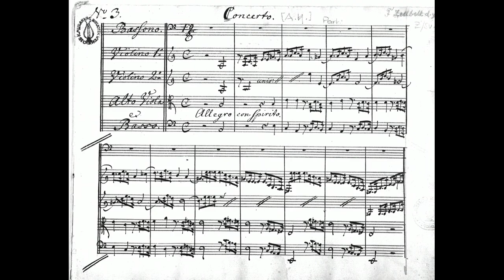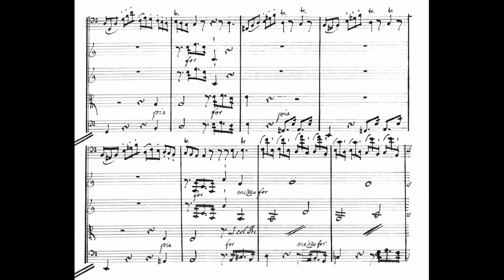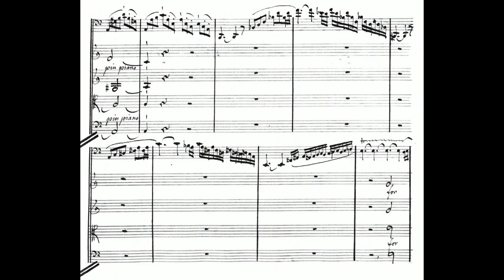Ferdinand Zellbell the Younger: Bassoon Concerto in A Minor (17XX)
00:00 - I. Bassoon Concerto: Allegro con spirito
Bassoon: Mats Klingfors
Conductor: Andrew Manze
Orchestra: Concerto Copenhagen
Year of Recording: 1994
"Ferdinand Zellbell the Younger (1719 – 21 April 1780) was a Swedish composer and a founding member of the Royal Swedish Academy of Music. He was organist at Storkyrkan, the main church of Stockholm, and chief conductor at Kungliga Hovkapellet (the Royal Court Orchestra). Arguably his most accomplished composition is an opera, Il Giudizio Di'Aminta, written on the occasion of the birthday of future Empress Catherine the Great of Russia.

Ferdinand Zellbell the Younger was born in Stockholm. He was the son of Ferdinand Zellbell the Elder, who was also a musician and a composer. He was taught music by his father but also studied for Johan Helmich Roman. He spent the years between 1739 and 1741 with further studies in Lower Saxony; his teachers there included Georg Philipp Telemann. He started working as a substitute for his father as an organist in Storkyrkan, the main church of Stockholm, and from 1753 was permanently employed there. His father also helped him secure a position as a musician at the royal court, and he eventually rose to the position of chief conductor at Kungliga Hovkapellet and concertmaster, but this work was largely without a salary. Only from 1758 did he receive payment for his services to the court. The same year he became a member of the Freemasons and in 1763 he joined Timmermansorden (The Worshipful Company of Carpenters).

In 1758–59, he traveled to Saint Petersburg. There he received the commission to write the music for the opera Il Giudizio Di'Aminta (with text by Lodovico Lazaroni), performed as part of the celebrations of the birthday of the future Empress Catherine. Invigorated by this success, Zellbell pursued his musical career with more energy on his return to Stockholm. During the 1760s and 1770s he organised many concerts, especially in the House of Nobility, which at the time was a popular concert venue. Il Giudizio Di'Aminta was performed there again in 1759 and 1760, and in 1767 he organised a concert in memory of his former teacher Roman. In 1771 he was also one of the co-founders of the Royal Swedish Academy of Music, and the only of the co-founders who was a professional musician. He was active as a teacher at the academy following its foundation. In 1778 he organised a concert in Stockholm for the last time. He died impoverished in his native city in 1780, "but left a violin, some keyboard instruments, a collection of scores and an important book collection." He also left a legacy through his work as a teacher. Perhaps his most successful student was Olof Åhlström." (Wikipedia)
Note: Baroque tuning is used for this recording, approximately one half-step under the printed pitch. In addition, a big thank you to Marina Demina of the Swedish National Library for allowing me to use this score for this video! Also, as no picture of Zellbell was available on the internet, I have instead used a picture of his most notable teacher, Telemann, on the presentation slide.